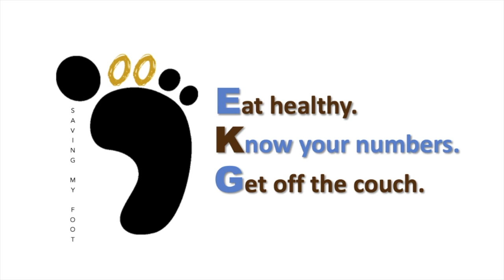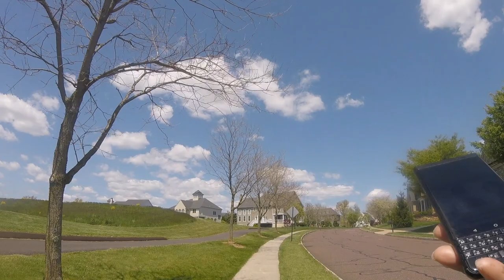Vlog 027 - My Trusty Blackberry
Still sheltered-in-place, and still using my EKG!  A walk in the hood with wifey, along with my trusty Blackberry.  Also followed a Strawberry Bourbon Smash cocktail recipe from Reddit user, JZ Headley.